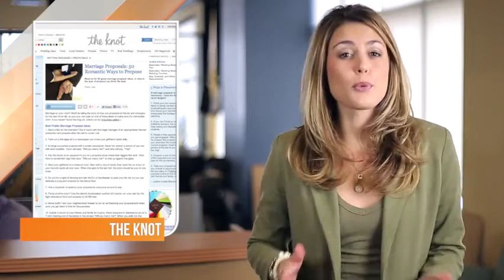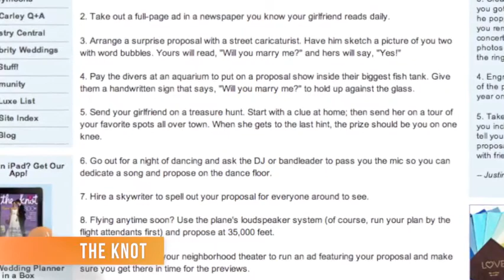My Marriage Proposal in the Sky over Los Angeles (News)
Dedicated to my lovely Micco